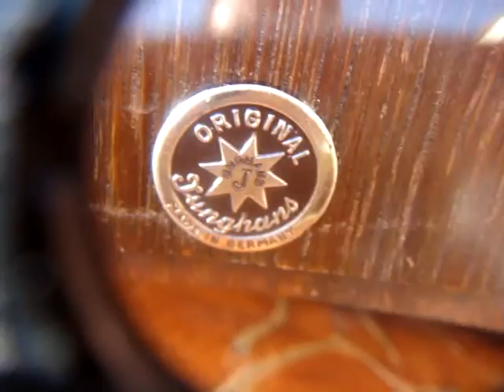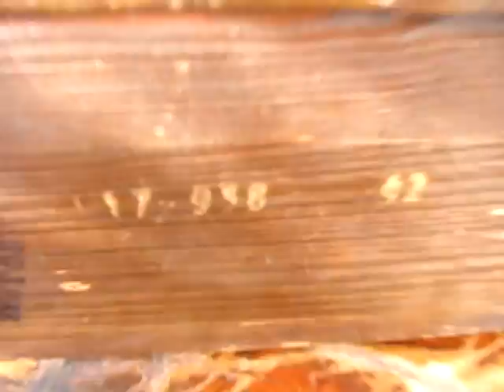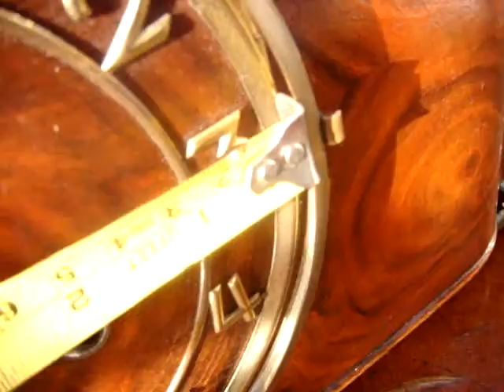Antique Old Junghans German Striking Mantle Mantel With Clock Key & Pendulum